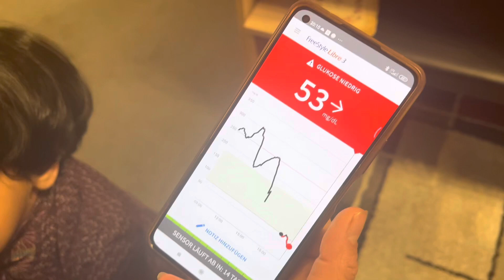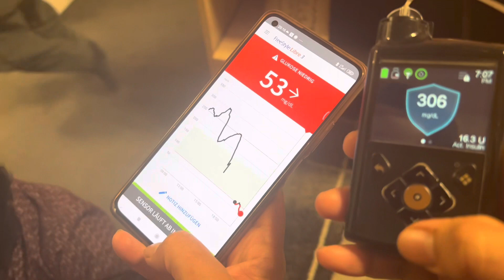Dost Ka Ghar aftri ||Ayesha & Ramisha aa gye Ghar ||Desi log In Germany